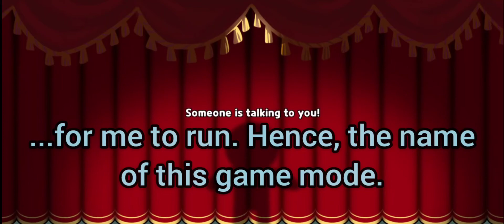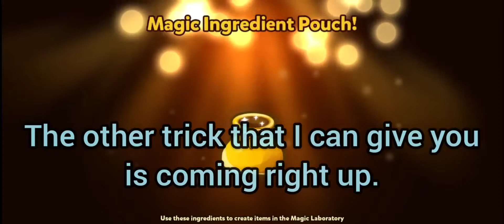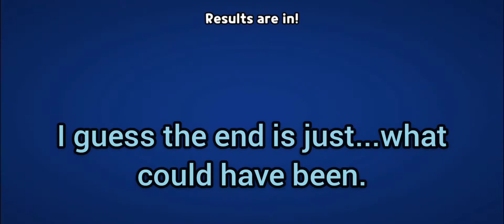Cookie Run: OvenBreak Random Breakout Challenge 1st Attempt at City of the Millennial Tree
Good morning/afternoon/evening, viewers.

It has been a while since I last upload a video on this channel. But let's continue with a blast from the past. Specifically, City of the Millennial Tree. Since it has been a long time ago since the last time this map appeared on the game's rotation.

And with the introduction of a brand new game mode at the game's Breakout Mode, why not make a full run about it?

So here it is, the very first time a Random Breakout Challenge Run on this channel. And if you are wondering why there is no video about this challenge on Sugarteara, even if it was the very first map that this mode was introduced, is because I need to understand how this brand new mechanic works before I have enough knowledge on how to do well.

Edit: Wow, I didn't expect it. This video is the first video that passed 100 views on this channel.

Edit Part 2: Wow, 200 views? That's amazing :D

Edit Part 3: 300 views? This video is the first one that I ever upload that break through that particular barrier. Let's hope that there are more viewers coming here in the future ^^

Edit Part 4: 400 Views. Let's go and break that 500 views.

All of this is free and really helps this channel grow and flourish.

All of the recordings on this channel are belong to mine and I never post them anywhere else.

Thanks for reading and I will see you in the comments on my videos.